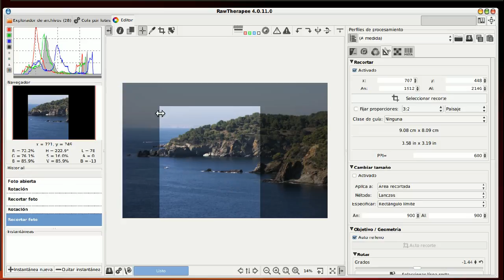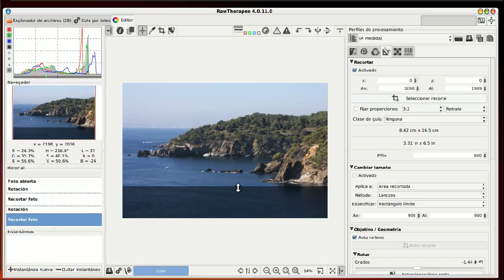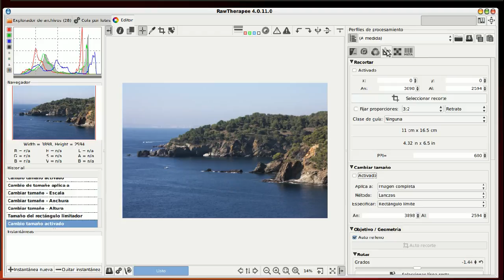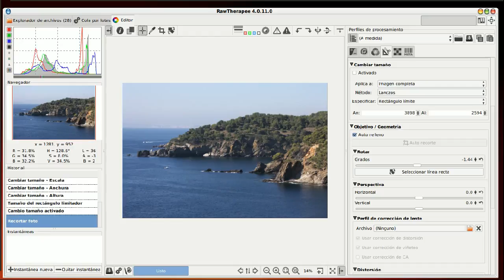RawTherapee 10 Transformaciones y geometria 1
Transformaciones geométricas básicas : rotación o inclinación,  recorte y cambio de tamaño.